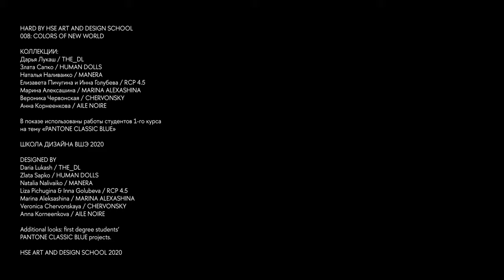HARD BY HSE ART AND DESIGN SCHOOL (онлайн-презентация / online presentation)